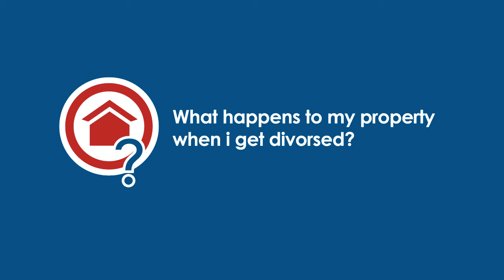What happens to your property in the event of a divorce?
VIDEO TRANSCRIPT:

Hello. I'm Jose Delgado, I'm a corporate commercial attorney. We do dabble in some divorce matters which is our topic today - what happens to my property on the event of my relationship souring and we end up in divorce. The first thing to actually consider is, are you a owner in the property? If you're married in community of property which is a default way of getting married, there's no agreements, basically the point is that you just get married. Effectively, you and your spouse each own a half of the property and the property will always be registered in both of your names. On the event of  divorce with this type of marriage regime, you own half of the property. So that's pretty simple. On your divorce, you're entitled to 50% of the property or the mid-proceeds of the property if it's going to be sold. In the event that you're married ante-nuptial contract, that means what's yours is yours, what is your spouse's is your spouse's. And if you're married ANC with accrual,  what accrues during the course of the marriage is going to be split equally, other than assets that are particularly excluded in your ante-nuptial contract. So time to go and scratch that document out and see what it says. But pretty much if you're ANC with no accrual, it means whatever is your spouse's is your spouse's. They're entitled to the property if it's registered in their name. So be cautious in the event that you are living in a property or you presume you have title to a property, your divorce may result in you being evicted on the event of the separation. Alternatively, the property may be sold and you will not get any of the proceeds. So ensure you understand what your rights are, relative to this property that you live in with your spouse. To ensure that on the event of divorce, you know exactly what's going to transpire.
Of course, that's what would happen in the normal course. In many divorces, there are settlement agreements. And even though you may not be the owner of the property, you may find that you are going to actually be getting the property or taking transfer of that property through a settlement agreement on the event of divorce. But that could be after a lot of acrimonious hostile boxing with your attorneys in the high courts. So before you go down that tree, make sure you know exactly where you are in terms of ownership.
If you made an ANC with accrual, again, you are not in a position where you automatically are the co-owner of the property. So if your spouse has acquired the property in their name, it may only entitle you to half of the growth. So the ANC with the accrual system pretty much works like this: On the death or the divorce of the parties, the accrual kicks in and the party who's estate has increased by more than the other must give the other 50%. So taking the property in isolation, if you bought for X grand and it's appreciated to Y grand, you're entitled to the differential of the net proceeds. But of course, there are issues like mortgages to consider, is it the right time to sell, there could be capital gains taxes. Again, ANC with accrual, you're not automatically entitled to 50%. So again, make sure that you are fully cognisant of the ownership aspect if you want to ensure your rights on the property are secured.